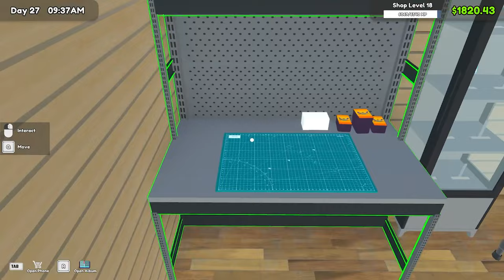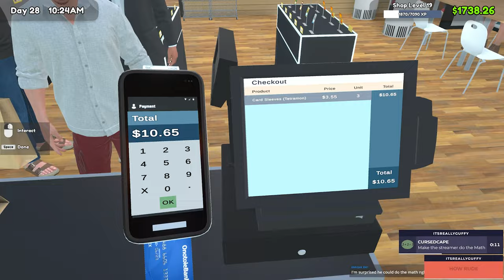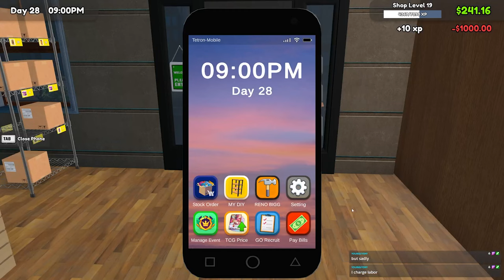Crowd Control Was A HUGE MISTAKE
So I added "Crowd Control" to TCG Shop Simulator and it was a huge mistake.

Epidemicsounds.com